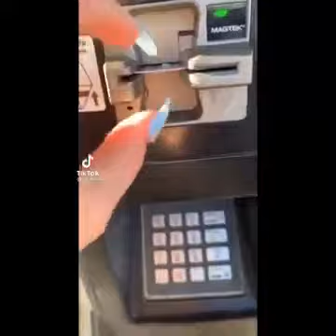Los videos mas graciosos de tiktok 2021🤣para morirse de risa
videos de tiktok graciosos 2021🤣🤣🤣
Los videos de tiktok mas graciosos [2021]🤣 te reto a no reitere😎
VIDEOS GRACIOSOS Y DIVERTIDOS DE TIKTOK [2021]🤣
Los mejores videos graciosos  de tiktok (kingchrizx)para morirse  de risa🤣🤣🤣
Los mejores videos de risa🤣video tiktok de risa🤣ver videos de gracia
ver el mejor de tiktok.
💡Déjame saber qué quieres ver en este canal, cual son  tus ideas en el siguiente video.